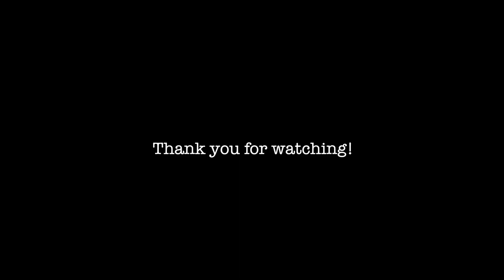人参のサラダ・スイス風 | Rüebli Salat|Karotten Salat|Swiss Carrot Salad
夏だからさっぱり食べられるサラダレシピを紹介したくて、このメニューにしました。

材料
人参 500g (動画内で記載し忘れました›‹）
オレンジ ２個
マスタード 大さじ１
油　大さじ4
ブラウンシュガー 小さじ2
ウォールナッツ 適量（トッピング）

It's summer! I would like to introduce salad recipe as something fresh and light meal. Enjoy!

Ingredients
500g of Carrots (amount was missing in the video;)))
2 pce of Orange
1 pce of Apple
1 tbsp of Lemon juice
1/2 pce of Onion
1 tbsp of Mustard
4 tbsp of oil
2 tsp of Brown sugar
Walnuts for topping